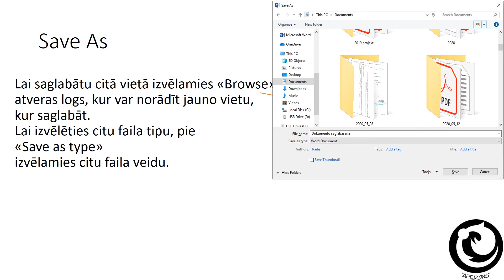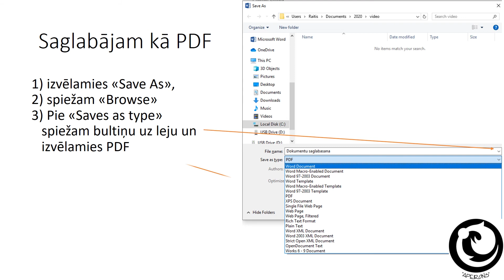9. Nodarbība: Dokumentu saglabāšana MS Word